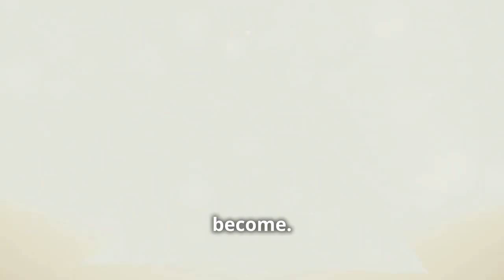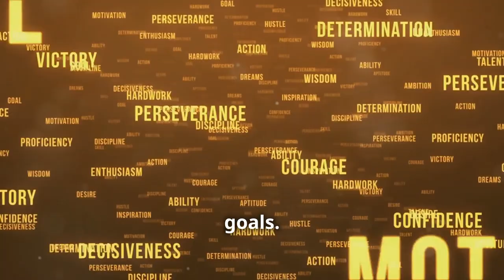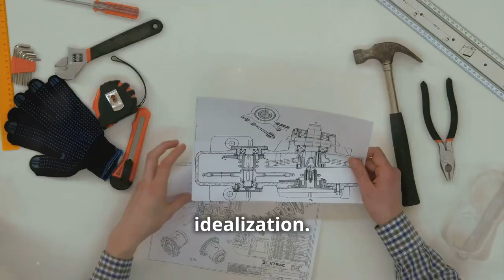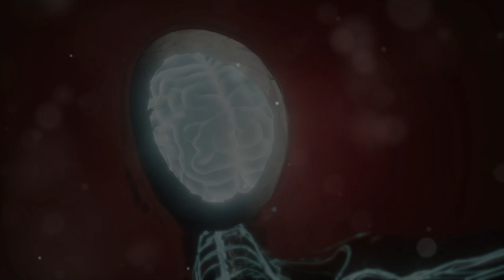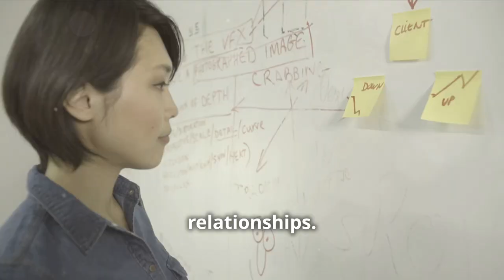Unlock THIS Visualization Technique and Watch Your Life TRANSFORM Instantly (Mind Power Revealed)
Ever feel like you're stuck in a rut, with your dreams just out of reach? It’s time to change that by unlocking the true power of your mind through visualization. In this video, we dive deep into a proven technique that can transform your reality, starting with your thoughts.

Learn how visualization isn't just daydreaming—it's a powerful tool that has been used for thousands of years to turn dreams into reality. Discover how to create vivid mental images, engage your subconscious mind, and set yourself on the path to success, whether in health, wealth, relationships, or personal goals.

This is more than just positive thinking—it's a step-by-step guide to mastering the art of visualization and using it to shape your future. Don't just imagine success—make it a reality!